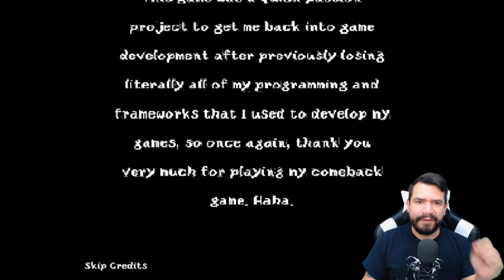I'M BROKEN...| Death of a Pet (FULL GAME)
A burglar is on the loose and aiming to murder some pets. But who is the real murderer? And does time even exist? Come join me in weeping and celebrating the life of man's best friend.

Play the game yourself and PLEASE donate to the developer! Enjoy!